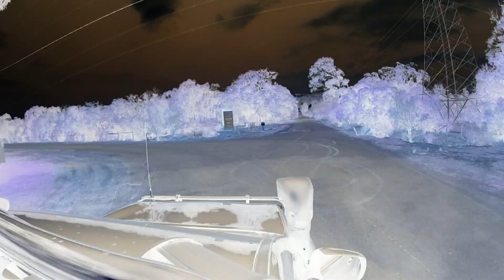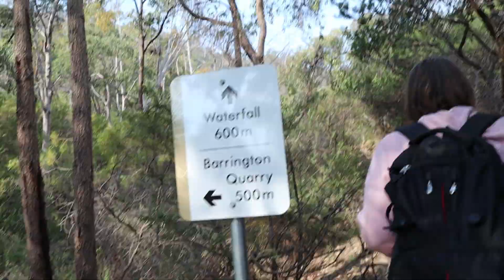Another Day Out In Our Own Back Yard: Lesmurdie And Ellis brook Falls Part2: Ellis Brook Falls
Hey All
Here it is Lesmurdie Ellis brook falls continues, as we head on over to Ellis Brook Valley and show you Another Day out in our own back yard, and make our way up to the top  in search of that fantastic view of water falling over the edge of rocks , only to find with all the rain we have had it is bone dry.

Come along on this up hill rocky walk with us and enjoy the scenery as we have a day out exercising (our legs lol) climbing up the skinny path to the top of the falls but even though it was dry was well worth the view once we arrived at the top .
unfortunately we didn't get any decent photos as the sky was very smoky and they didn't turn out the way we wanted so we plan on doing another trip up here once the rains have stopped and also hope that this time the falls will be flowing

Rob and Dianne

Canon m50

Canon M50